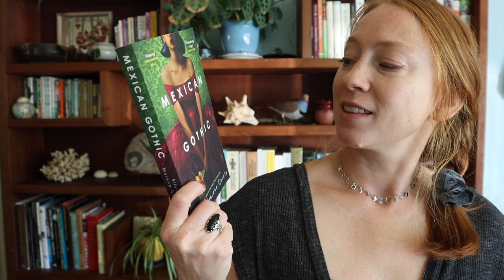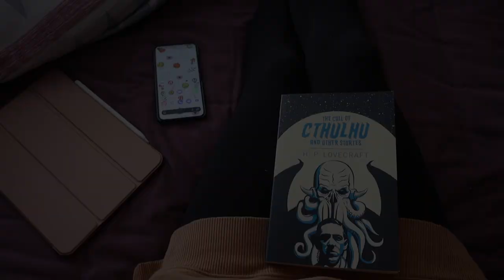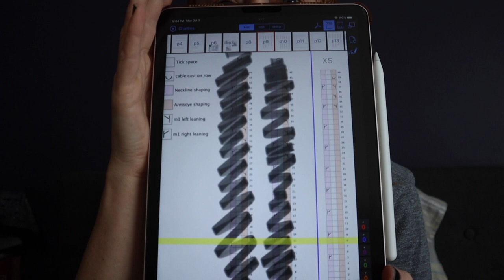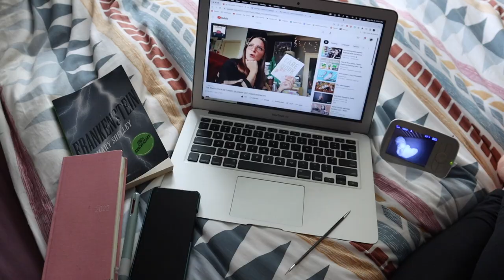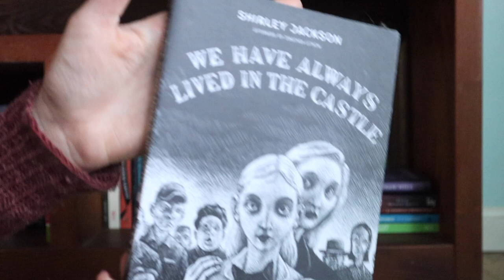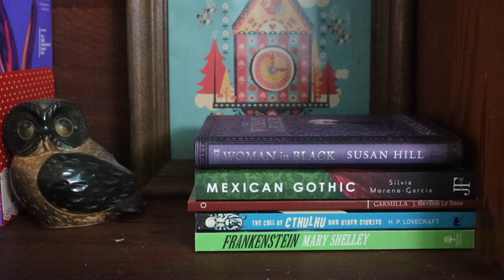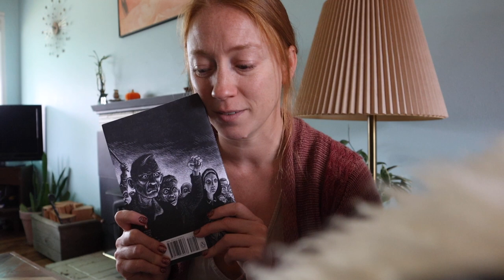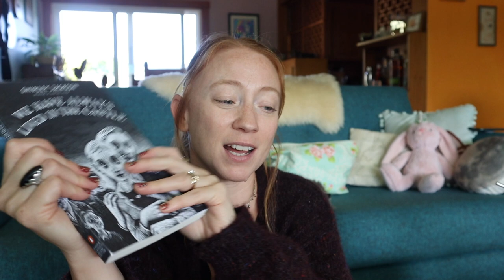Knitting a Sweater and Reading Gothic Horror in October // Part One // Moonstone Vlog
My October Knitting

My October TBR

The Woman in Black by Susan Hill
Mexican Gothic by Sylvia Moreno-Garcia
Carmilla by J. Sheridan Le Fanu
The Call of Cthulhu by H.P. Lovecraft
House of Hollow by Krystal Sutherland
Ring Shout by P. Djèlí Clark
Leech by Hiron Ennes